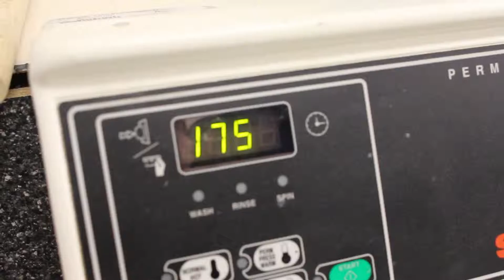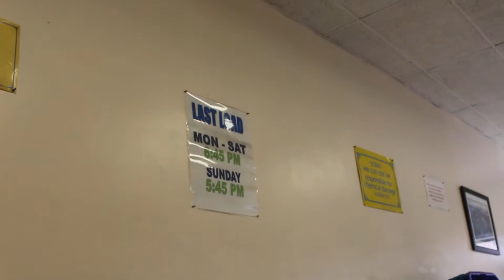Buffalo Exchange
Dealing with bags of clothes all day.